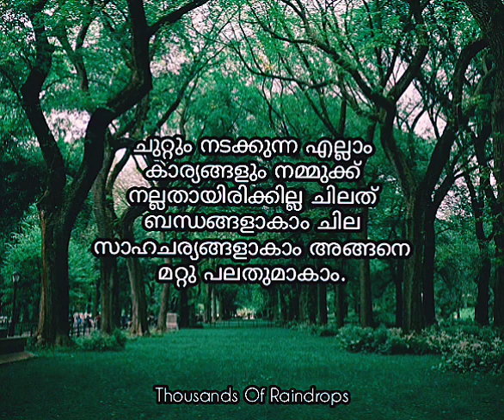Life Quotes Malayalam